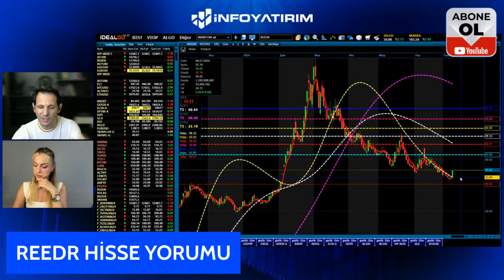Ali Acer'den REEDR Hisse Yorumu "10 Temmuz 2024" | İnfo Yatırım